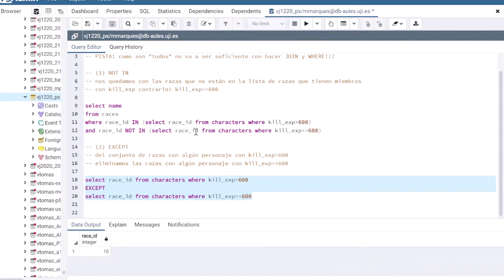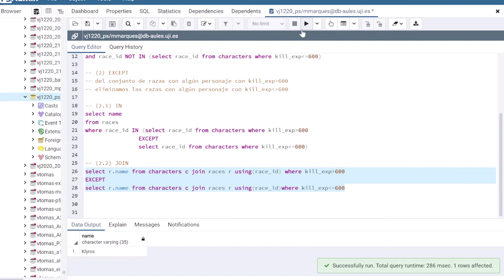Ejercicio 1 A2.11 Solución con EXCEPT (operador de conjuntos)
Escribe una sentencia SELECT que obtenga el nombre de las razas cuyos miembros (todos ellos) tengan un nivel de experiencia asesina superior a 600 (characters.kill_exp).
PISTA: como son "todos" no va a ser suficiente con hacer JOIN y WHERE!!!